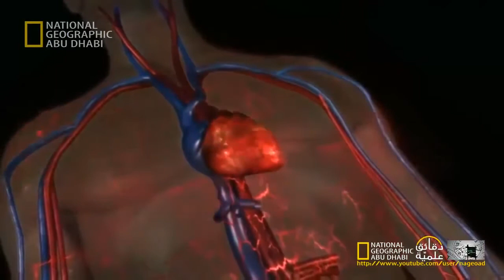دقائق علمية | السمكة الصخرية - 720HD